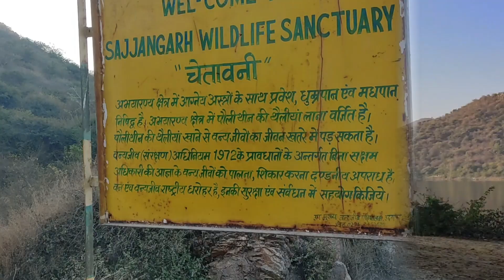Sajjangarh Wildlife Sanctuary || Udaipur Vlog 2 || Full Guide Tour || Akele Mat Jana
This Video is Basically For Entertainment

Today We r going to small part of Sajjangarh Wildlife Sanctuary and we enjoy alot And Guys If u Like This Video don't forget to like share ND subscribe our channel